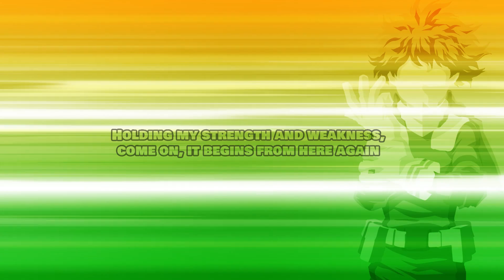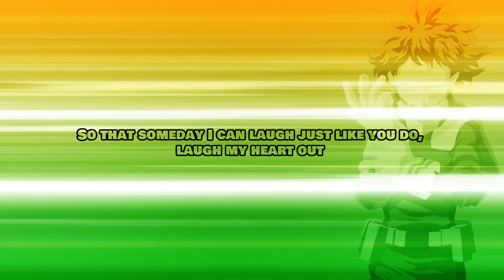"Merry-Go-Round" from My Hero Academia Season 5 (English Cover) | Dima Lancaster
"Merry-Go-Round" English anime cover, the second opening theme from "My Hero Academia" season 5.

▸ Originally by MAN WITH A MISSION.
▸ Recorded and performed by Dima Lancaster.
▸ English lyrics by Dima Lancaster.

▸ SPECIAL THANKS TO MY PATRONS: Great Nerd Beard, TSunsett, Verinium and OfficialNightOwl!

Wow-oh, it’s alright
Everything will be alright
Wow-oh, it’s alright
Everybody, now we’re here

Oh, hey brother, listen
Yeah, fate can be hard-hearted
Mhm, I had an infinite dream and
Got hurt more than anyone else

Saying that it is not my problem, running off, looking back from a distance
I couldn't be a shell, couldn't handle it too well
Holding my strength and weakness, come on, it begins from here again
I'm standing by myself, face the world to grieve no more

The carousel goes up and goes down, the carousel runs around so fast
Your existence is sparking more than
No one, no one, no one else

Merry-Go-Round, revolving around
I've always been looking at you
Couldn't get close, but you should know
You're the one that I admired
Maybe I lose, but I will fight,
So that someday I can laugh just like you do, laugh my heart out
And now it's our round